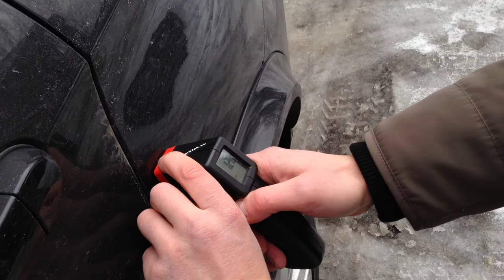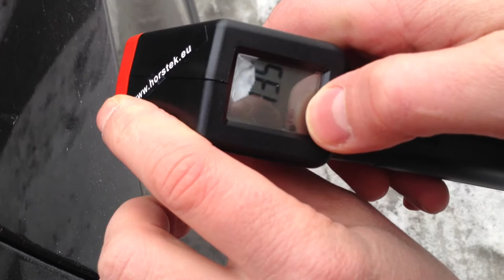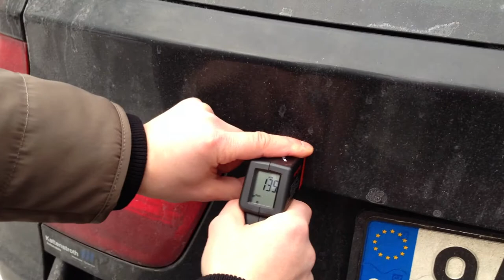Толщиномер Horstek TC 115S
универсальный упращённый толщиномер Horstek TC 115S изготовлен специально для немецкого рынка. Замеряет толщину краски как на чёрном так и на цветном металле.